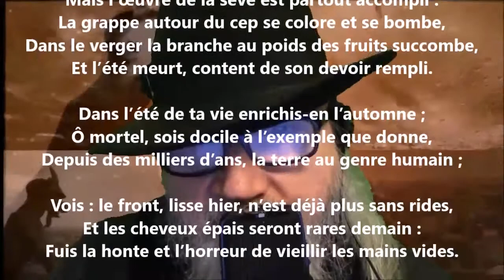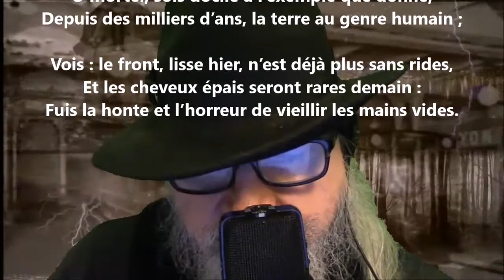L’automne - Sully Prudhomme lu par Yvon Jean